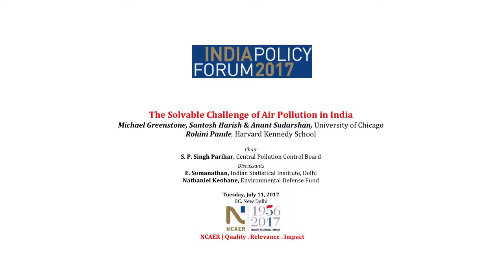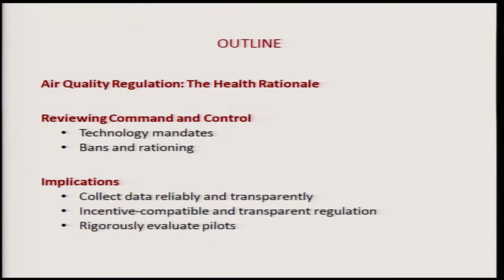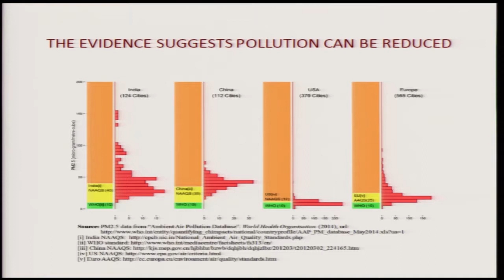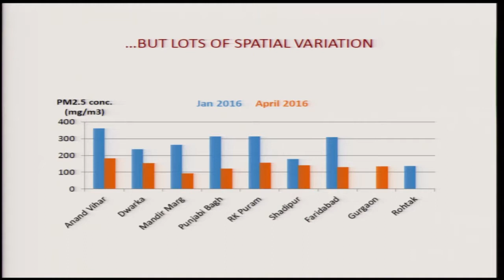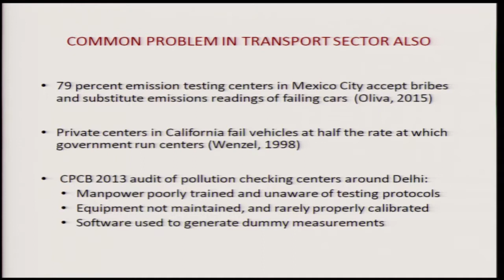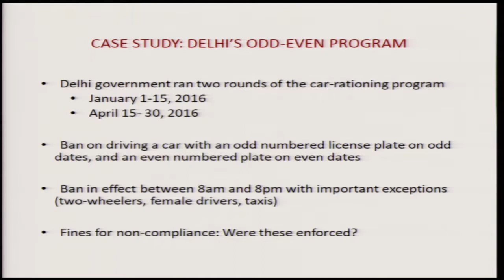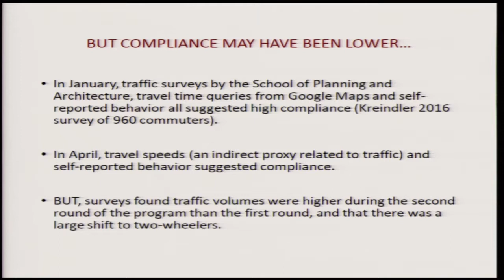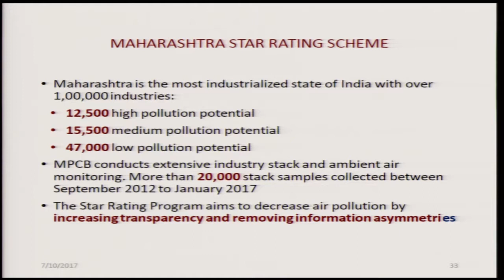India Policy Forum 2017- Session I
Session I - The Solvable Challenge of Air Pollution in India

Michael Greenstone, Santosh Harish & Anant Sudarshan, University of Chicago Rohini Pande, Harvard Kennedy School
Chair: S. P. Singh Parihar, Central Pollution Control Board
Discussants: E. Somanathan, Indian Statistical Institute, Delhi and Nathaniel Keohane, Environmental Defense Fund

This session is part of NCAER’s 14th India Policy Forum, held at the India International Centre in New Delhi on July 11-12, 2017. IPF is NCAER’s annual economic policy research conference that brings together academics, policymakers, industry representatives, media, and researchers for discussions on key issues of Indian economic policy. IPF includes presentations of original commissioned papers, leading to a published volume, and the annual IPF Lecture.

The session was recorded on July 11, 2017.